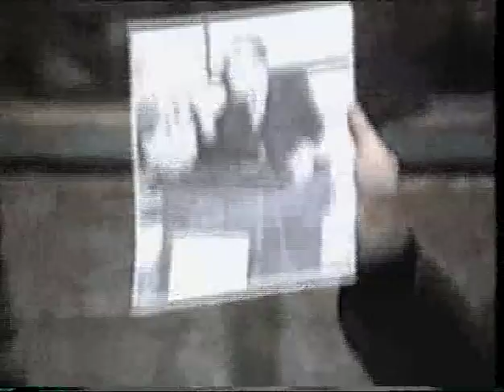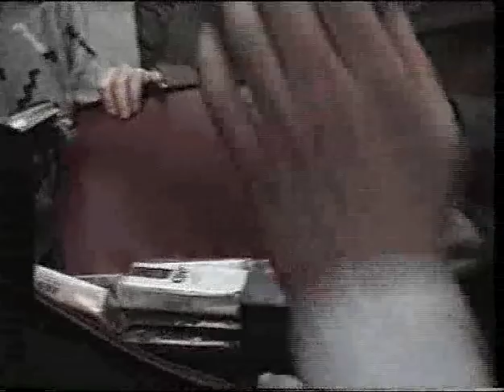Revolutia Romana - Geo Costiniu acasa la Zoia Ceausescu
Decembrie 1989 - Îndrăgitul actor Geo Costiniu în fruntea unui grup de revoluționari confiscă băuturi din casa Zoiei Ceaușescu.